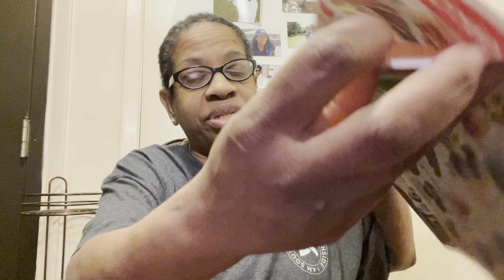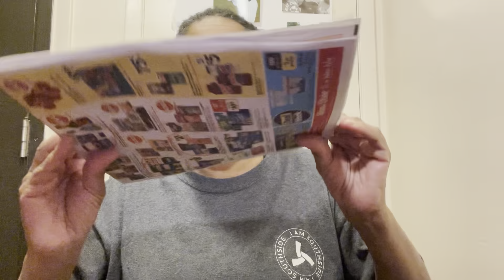High Grocery Prices Require Meal Planning